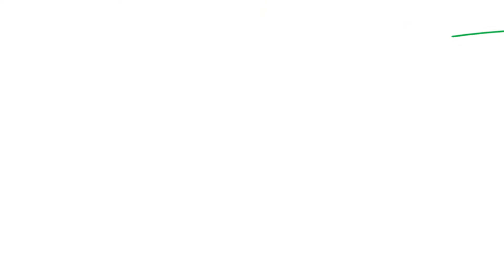Rally Dakar 2018: Tomas falsas con Armand Monleón en plató - Fundación AMV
El Dakar es trabajo, sacrificio, sufrimiento y... ¡diversión! Prueba de ello es este vídeo de la Fundación AMV con el piloto Armand Monleón donde se muestran algunas de las mejores tomas falsas grabadas.

La Fundación AMV tiene como objetivo contribuir a la consecución de finalidades de interés social y, en especial, las relacionadas con el mundo de las motos mediante el apoyo a pilotos y competición.